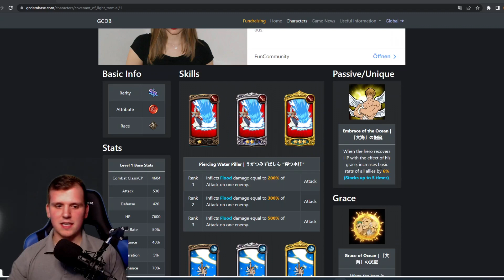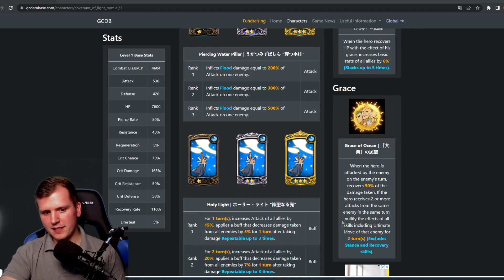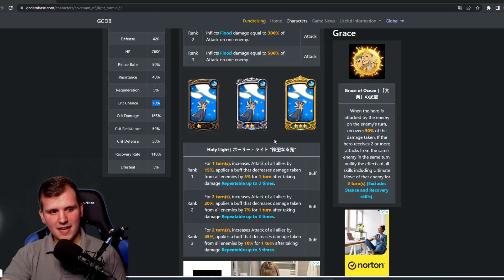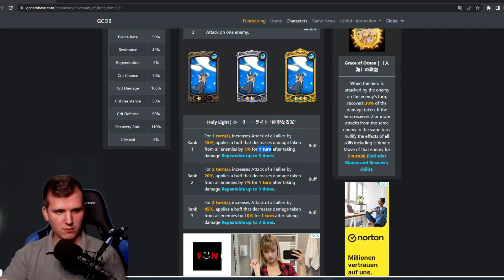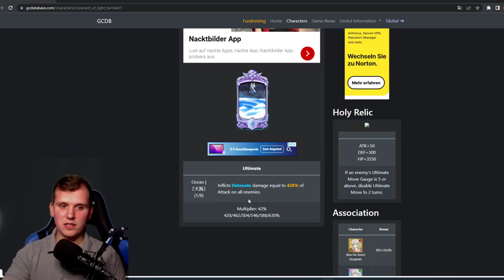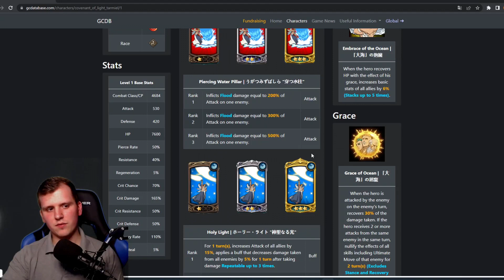Neuer Tarmiel mega Stark! Alle Fähigkeiten! | Seven Deadly Sins: Grand Cross Deutsch